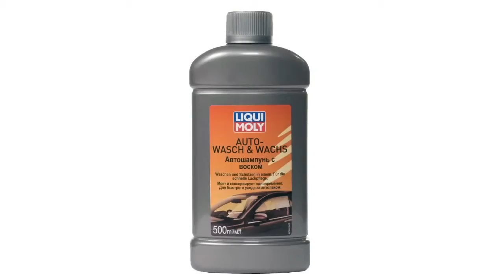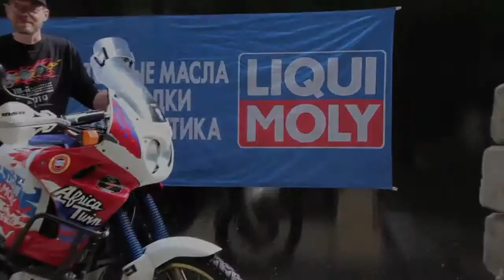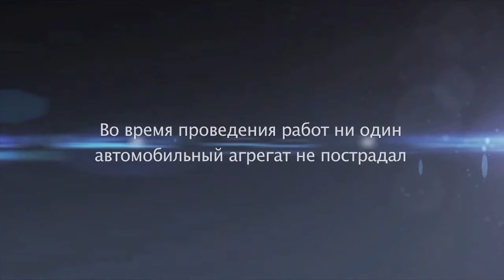Академия LIQUI MOLY "Технология консервации мотоцикла средствами"